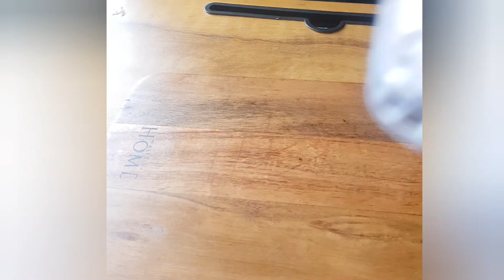VIETNAMESE ICE COFFEE 😍| MUST TRY | HOMECOOK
THE BEST ICE COOFFE TO MAKE.. SO EASY AND REFRESHING AT THE SSME TIME. MUTZ GIVE IT A TRY. COFFEE RECIPES .

HOMECOOK